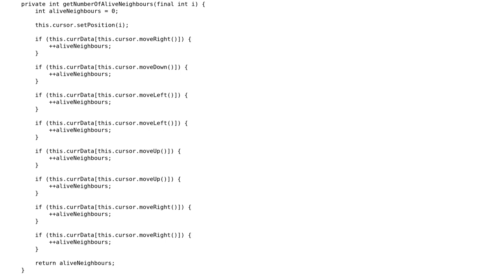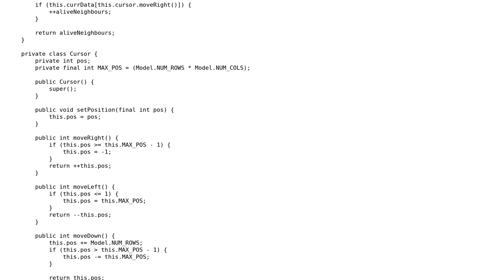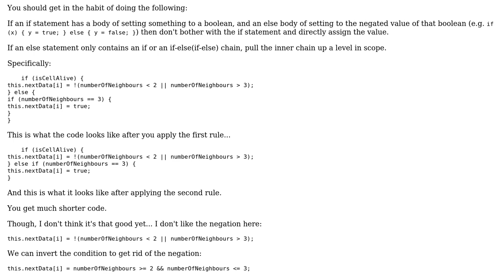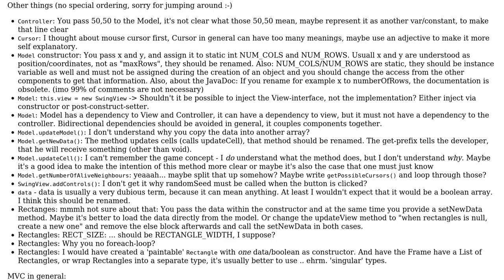Java Game Of Life (2 Solutions!!)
Java Game Of Life

With thanks & praise to God, and with thanks to the many people who have made this project possible! | Content (except music & images) licensed under CC BY-SA | Music | Images & others | With thanks to user user1882585 user slowy user Pimgd and the Stack Exchange Network Trademarks are property of their respective owners. You are responsible for your own actions.